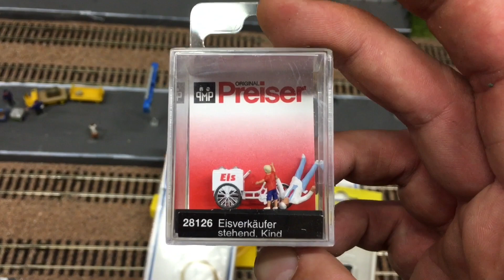Modelleisenbahn H0 Neubau Teil 22 👨‍🔧🔧👨‍🔧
Über Feedback würde ich mich freuen